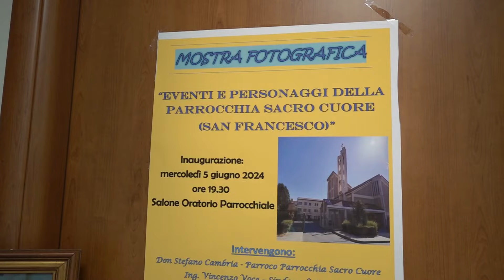ALLA CHIESA DI S. FRANCESCO 25 ANNI DI VITA IN CENTINAIA DI FOTO